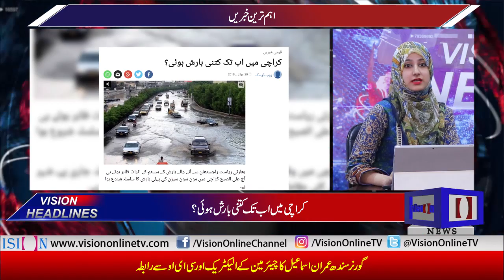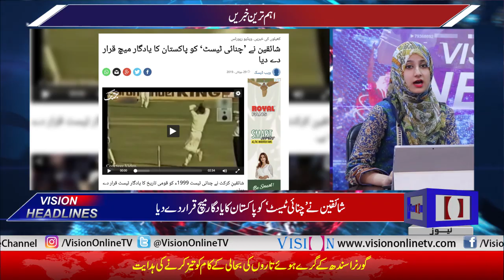Vision News Headlines 06 PM | Vision Tv | 29 July 2019